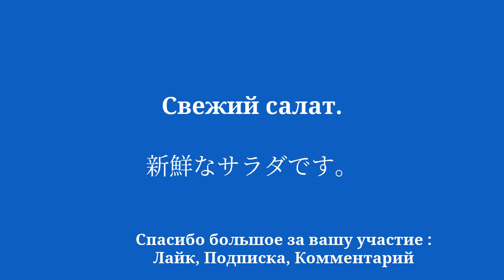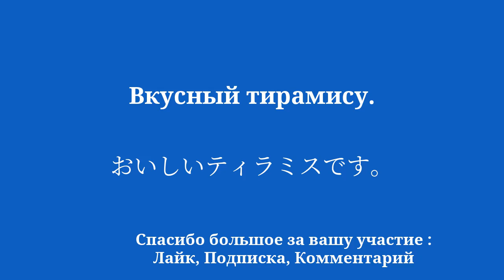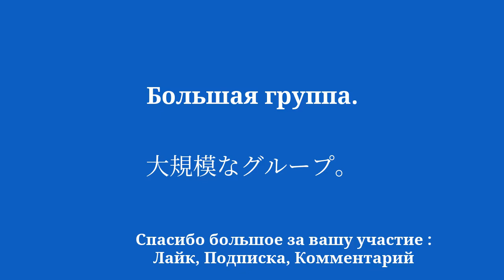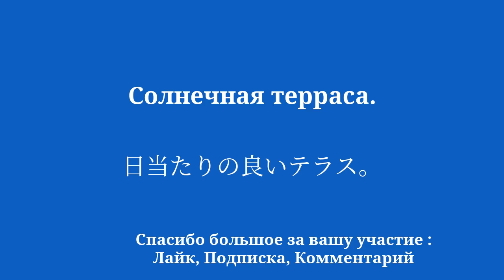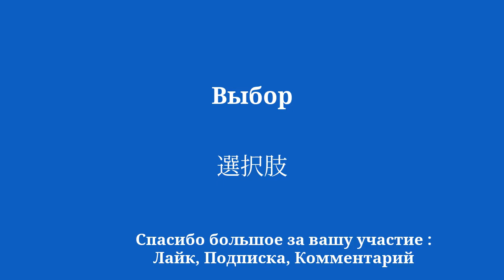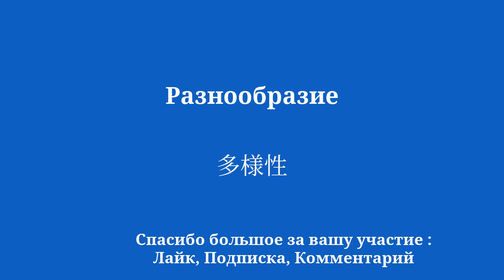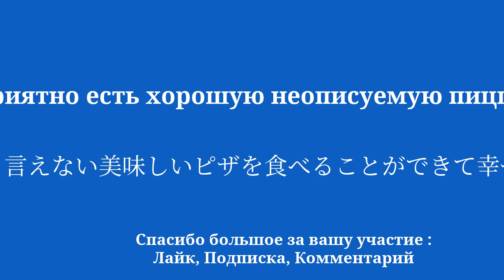Изучайте японский с Le Voyage Linguistique Gourmand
Добро пожаловать на мой канал YouTube, посвященный изучению японского языка для начинающих! В этой серии видеороликов я познакомлю вас с простыми фразами, которые помогут вам научиться легко и быстро. Хотите ли вы поехать за границу, пообщаться с носителями английского языка или просто улучшить свой уровень владения японским языком, эти фразы позволят вам постепенно развивать свой словарный запас и грамматику. Благодаря моим четким объяснениям и моим практическим примерам вы научитесь использовать предложения в реальном контексте и легко их запоминать.